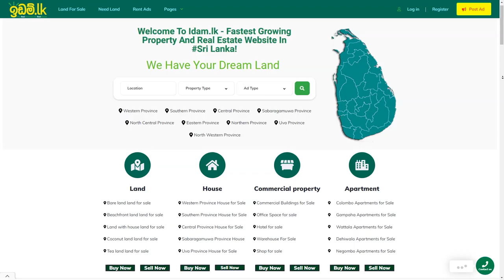House for sale in Ja- Ela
✅Buy Land
✅Sell ​​Land
✅The only Website in Sri Lanka dedicated to buying and Selling land
See the link below to see the land

idam sale in sri lanka
idam for sale
real estate in sri lanka
how to buy a land in sri lanka
land in sri lanka
land for sale
idamak ganna
house for sale in sri lanak
land for sale in sri lanka
land for sale in gampaha
land for sale with house
new house
new land
auruddata aluth gedharak
auruddata aluth idamak
sinhala tamil aurudu
sinhala tamil new year
house for you